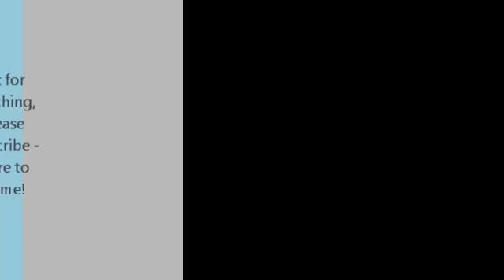the lalalala song: take 2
shoshuriki